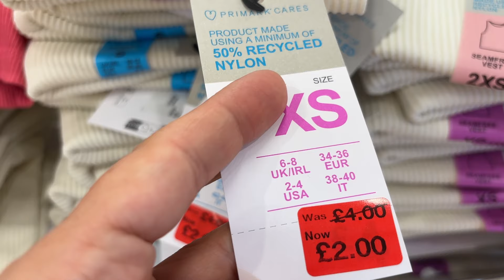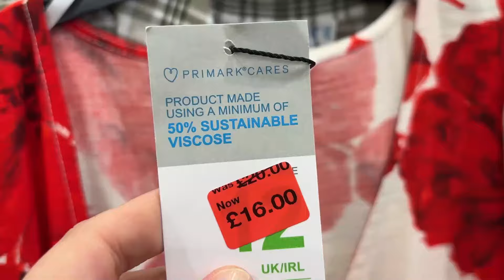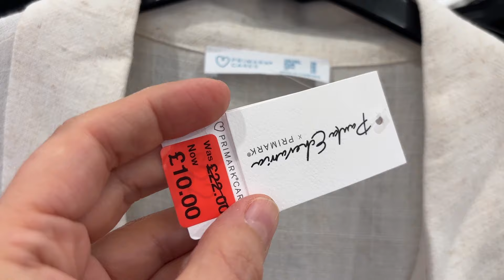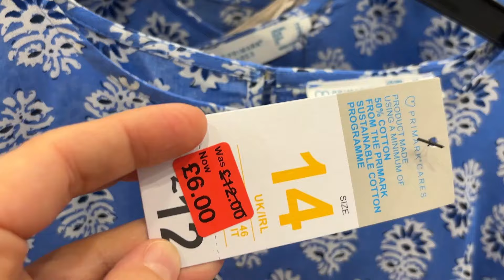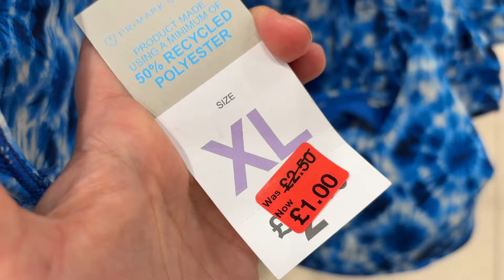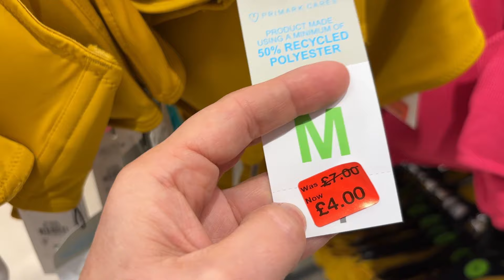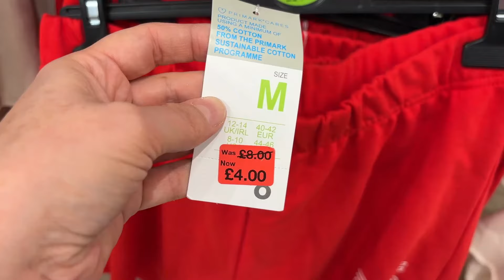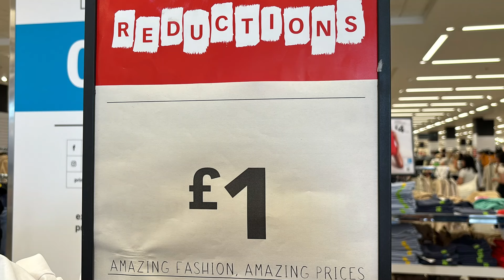PRIMARK WOMEN'S SALE - August- 2024